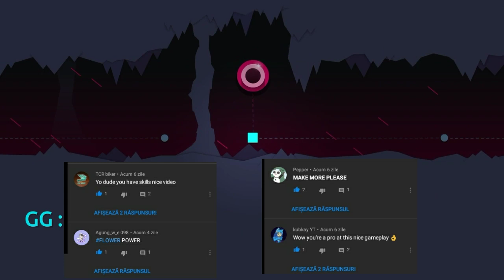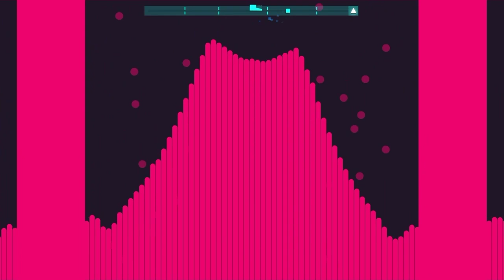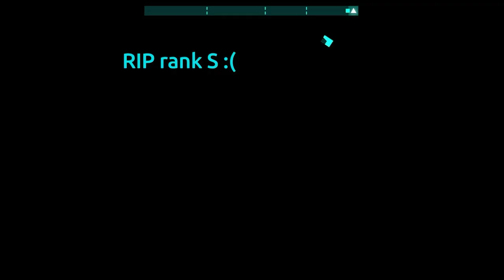JSaB #3 | We SAVED the VOLCANO :D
You really like this Series...And I want to thank you for the SUPPORT ▼・ᴥ・▼      I ♥️ u all